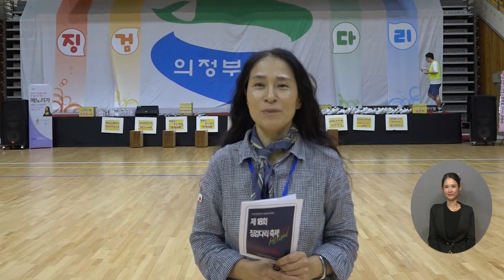복지TV뉴스24 _ 장애·비장애인의 만남, 징검다리 축제 열려 / 2023.08.16